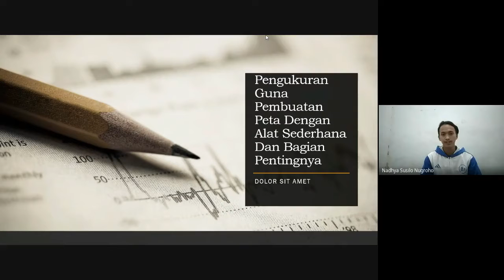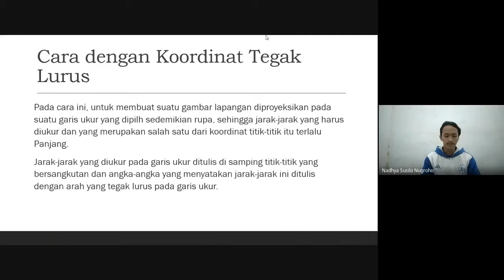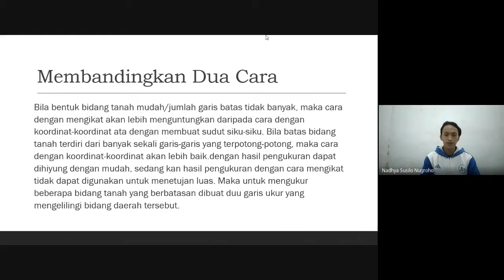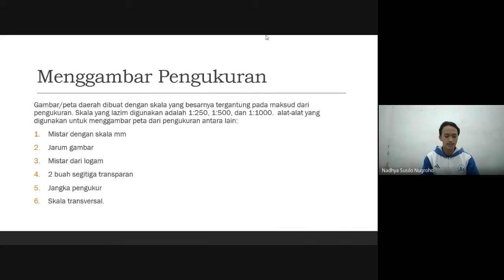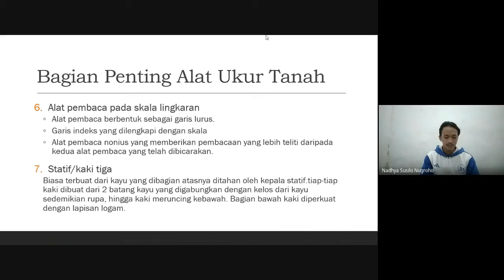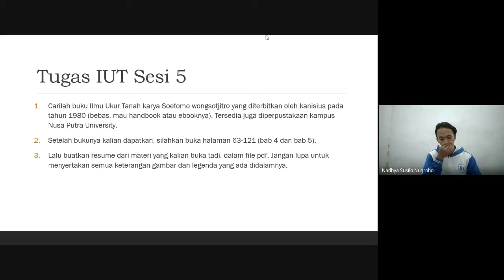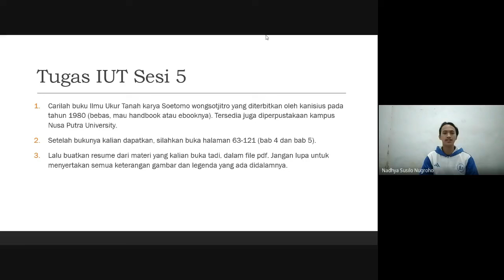sesi 5 ilmu ukur tanah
video pembelajaran ini digunakan untuk menambah pemahaman mahasiswa dalam memahami materi perkuliahan terikait.
Walaupun didalam video pembelajaran ini sangat banyaknya kekurangan, mohon dimaklum. terima kasih